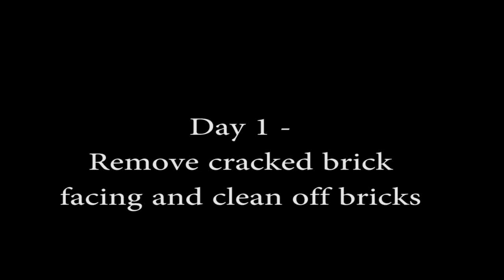Bow window installation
We had a Champion bow window installed.  There was a crack in the brick facing under the window that had to be fixed before installation.  The masons came and removed the facing and cleaned off the bricks for reuse on Day 1.  On Day 2, they relaid the brick facing.  On Day three, the old window was removed, the opening enlarged and the new window installed.  This video compresses the whole process to about 1 minute.